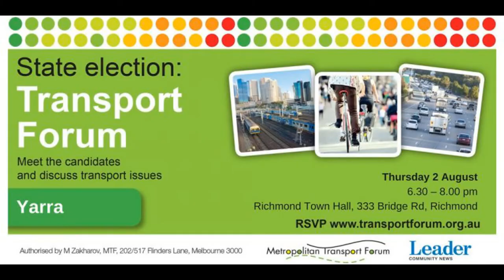Liberal: David Davis MLC, Shadow transport spokesperson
Opening comments from David Davis MLC, Shadow transport spokesperson